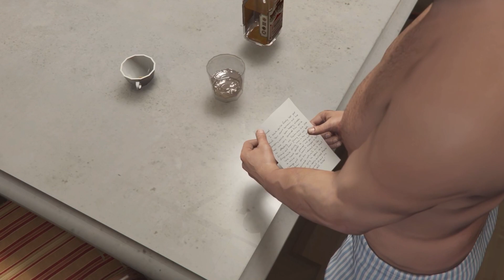MICHEAL TRIPS BALLS!!! GTAV